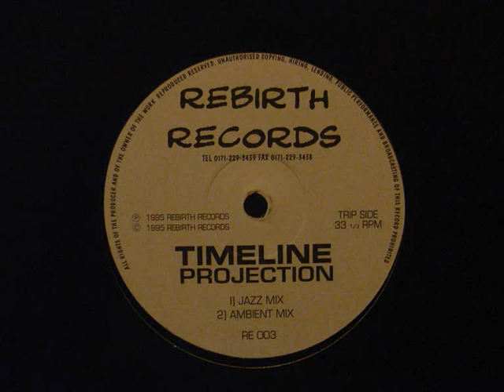Timeline - Projection -Trip Side, Jazz Mix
Another Mix, (Amen Mix, Jungle Side) is probably better known as it was collected in eg Best of Jungle 95 (Low Price Music), but this is just as good.